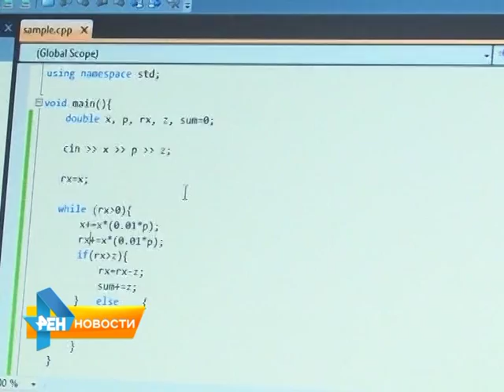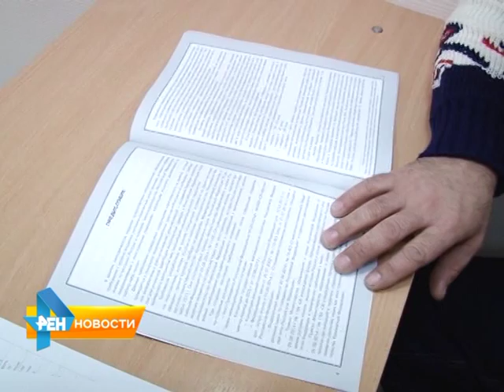Ученая степень облегчит мигранту получение вида на жительство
Ученая степень и свободное владение русским языком существенно облегчит мигранту получение вида на жительство на российской территории. О том, какими
достоинствами нужно теперь обладать иностранцам, чтобы избежать приключений в России, и о других законодательных инициативах - в обзорном материале программы от 21 августа 2015 года.